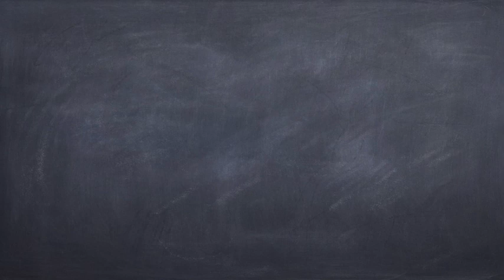Diane movie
A celebration of Auntie Dianes life saved to @Mikepickn